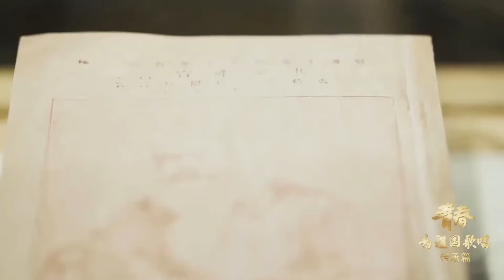复旦大学 青春，为祖国歌唱 - 复旦大学 Fudan University